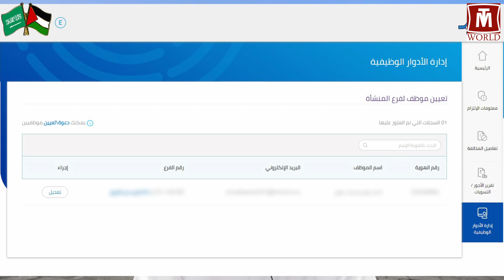إخلاء مسئولية + الرد على أسئلة المتابعين 8 (الجزء التاني)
أحمد بدوي